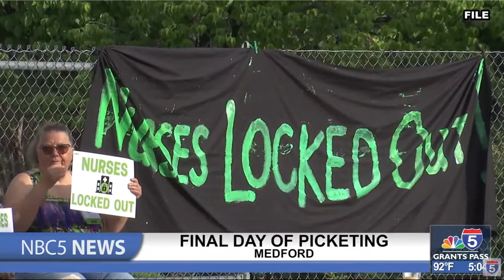Fifth and final day of picketing for nurses at Providence Medford